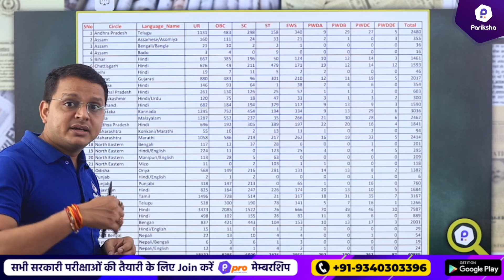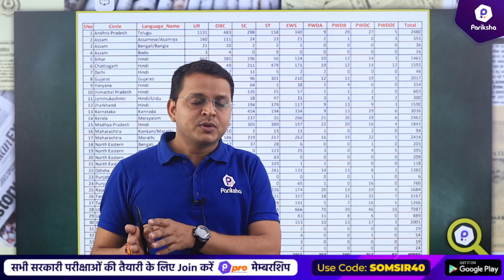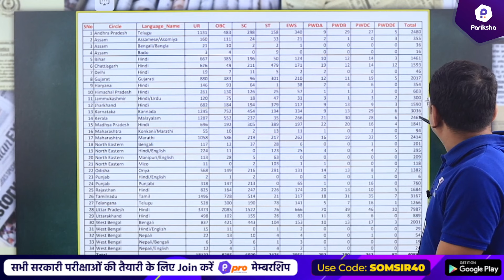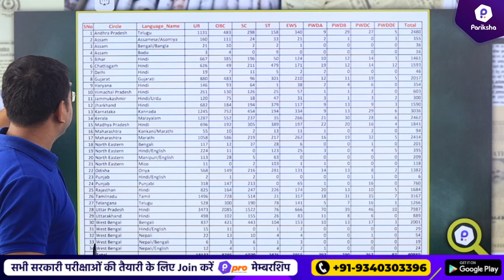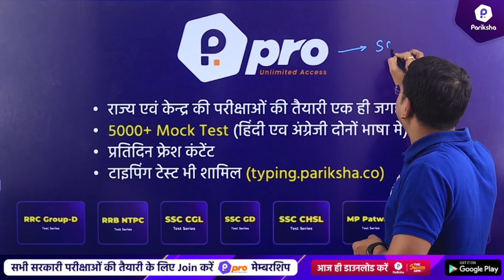GDS New Vacancy 2023 | Post Office GDS Vacancy 2023 | Post Office Recruitment 2023 | MP Pariksha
In this video, MP Pariksha's mentor Som Sir brings complete information about the circle-wise vacancy for the upcoming GDS (Gramin Dak Sevak) exam, which falls under the Indian Post Office Department. This video will make aspirants more informed about the vacancy.

🔥🔥BEST SESSIONS For All Exams🔥🔥

GDS Ka Form Kaise Bhare | GDS Form Fill Up Online 2023 | India Post Office GDS Online Form 2023